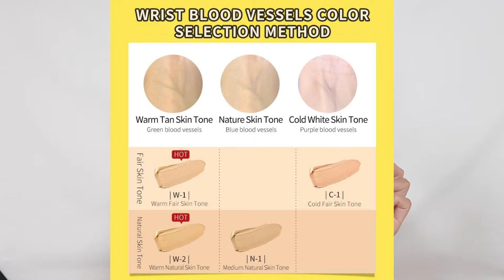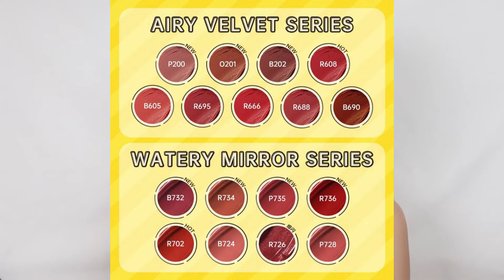OMG! PIKACHU MAKEUP COLLECTION! WORTH IT BA?